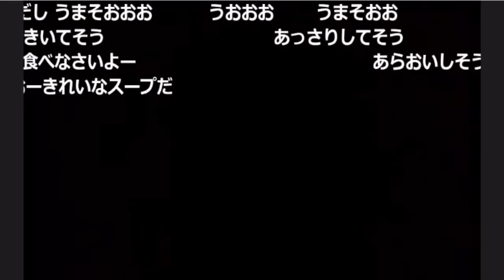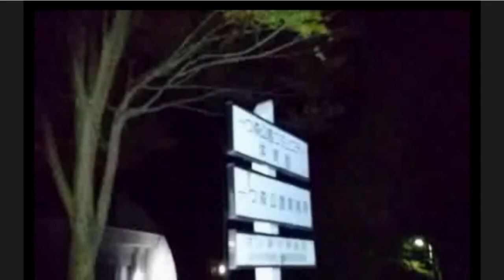【SD】心霊スポット外配信 ～東北編～「一つ森公園」1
GW心霊の旅～東北編～五日目
秋田県秋田市「一つ森公園」1